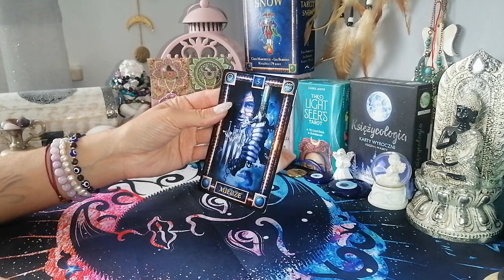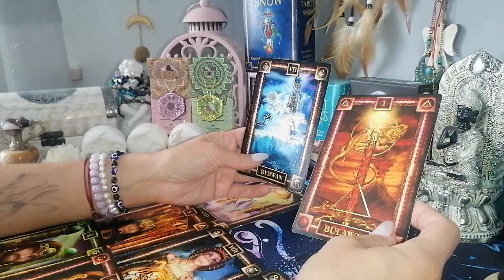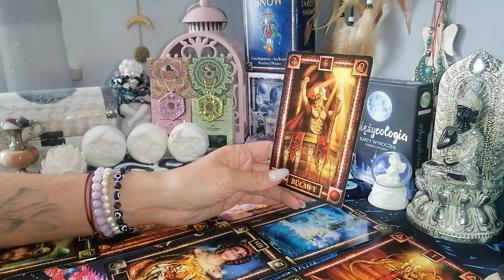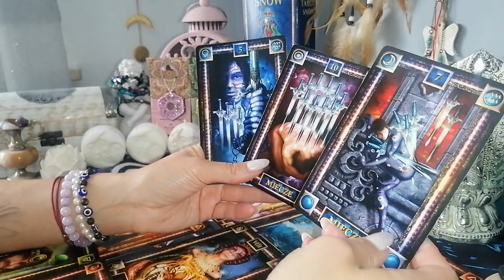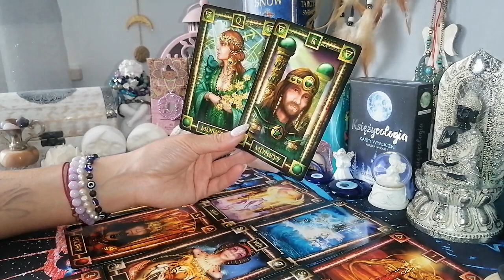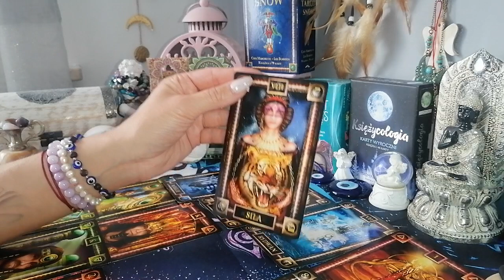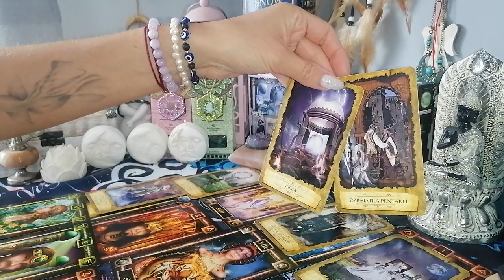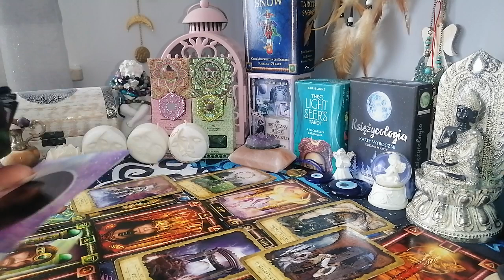♓RYBY ♓LIPIEC 2023 / STABILIZACJA, SZCZĘŚCIE, ZAKOTWICZENIE ❤️💍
Zapraszam do czytania na lipiec 2023.